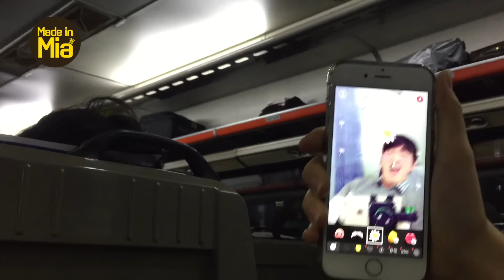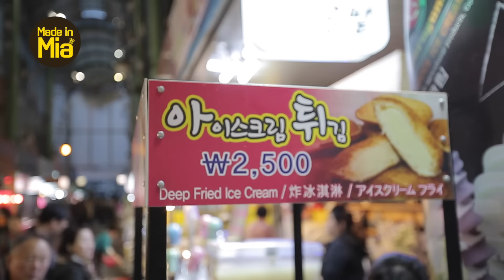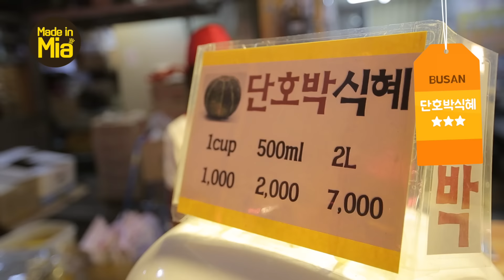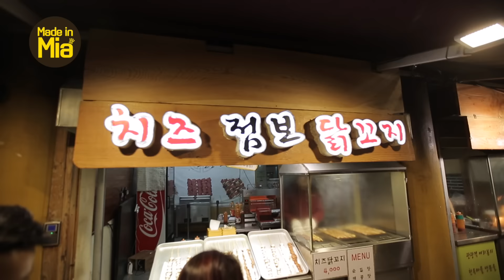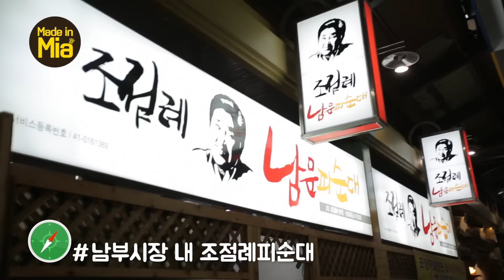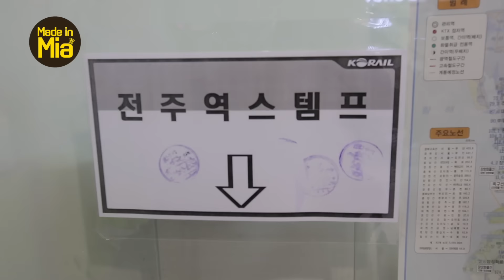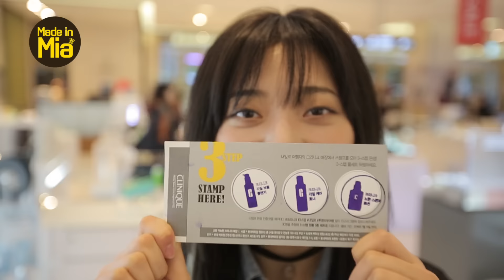Travel Diary : Korea 2박 3일 고미아의 부산-전주 먹방여행기 (with.크리니크) by.Mia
안녕하세요, 미아 에요:D

이번에 오빠랑 처음으로 기차여행을 다녀왔는데요!
여행의 미션은! 크리니크 매장에서 스탬프를 받아오는 것+_+ㅋㅋ

사실 크리니크가 내일로와 함께 콜라보해서
내일로 이용객들에게 크리니크 스탬프지와 샘플킷을 증정한다고 해요.
그래서 내일로 여행을 하면서
크리니크 매장에 들러 스탬프를 찍으면
추첨을 통해 정품세트도 주는 이벤트가 열리는데!
저희는 미리 가는 바람에 내일로 티켓을 정작 이용못했다는...흑흑

암튼! 제가 스탬프 미션도 수행하면서
여러분들께 부산여행이나 전주여행 코스 소개 겸 여행을 다녀온것이죠!
그래서 이번 여행에 크리니크가 등장하긴 하지만
그 외의 코스라던가 먹거리는 저희가 직접 계획하고
저희 돈으로 사먹은거랍니당(죄다 먹는데 돈 쓴듯)ㅋㅋㅋㅋㅋ
정리해보니 먹은 게 진짜 많았네요 ㅋㅋㅋㅋ
부산이나 전주나 완전 먹거리 천지!ㅋㅋㅋㅋㅋ

혹시나 여행을 계획하고 계시다면
조금이나마 도움이 되셨으면 좋겠구요!
재미있게 봐주세요, 안녕:D

Travel Diary : Korea 2박 3일 고미아의 부산-전주 먹방여행기 by.Mia
제작 고미아스튜디오
스폰서 크리니크